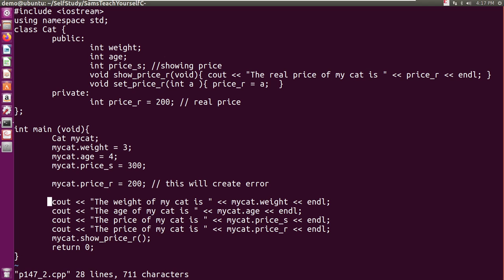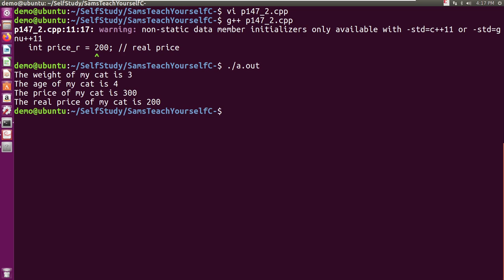C++ | How to access to a private variable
To access to a private variable, create public method which can access to private variables.